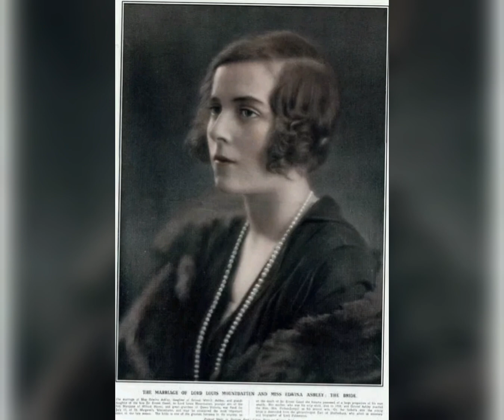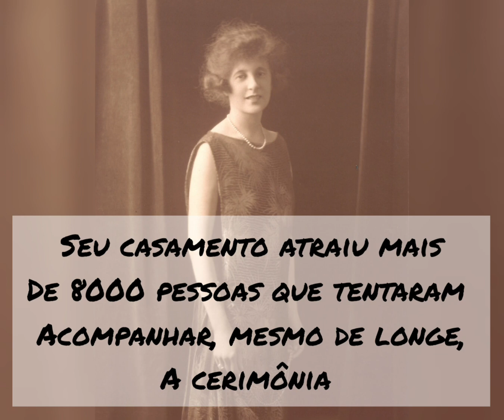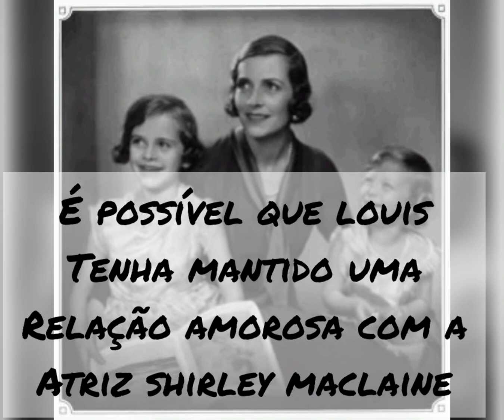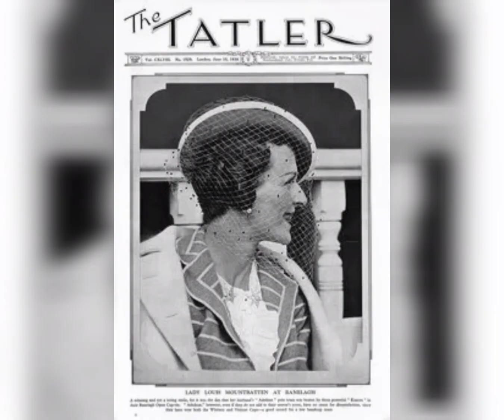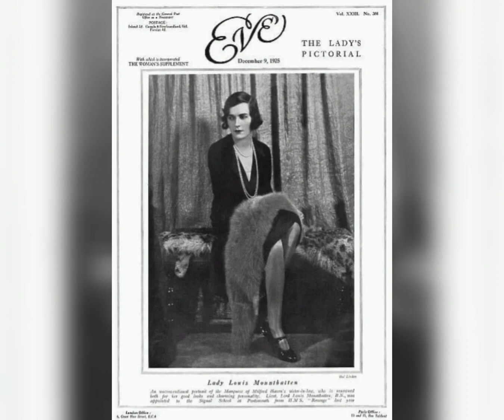ARISTOCRATA, BEM NASCIDA E BEM CASADA. INFIEL POR OPÇÃO.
EDWINA ESTEVE NO CENTRO DA FAMÍLIA REAL MAIS BADALADA DO MUNDO. FOI NOMEADA PELA RAINHA ELIZABETH, VICE RAINHA DA ÍNDIA.

RICA E FREQUENTANDO OS GRANDES CÍRCULOS SOCIAIS DE SEU TEMPO, TINHA UMA ÚNICA PREOCUPAÇÃO... O PRAZER.